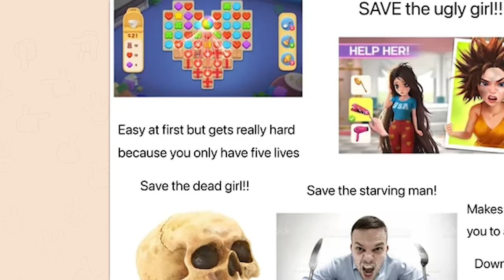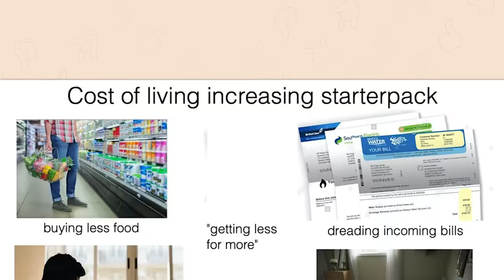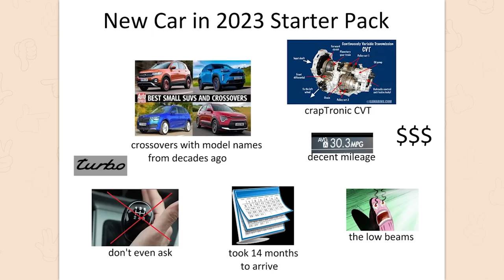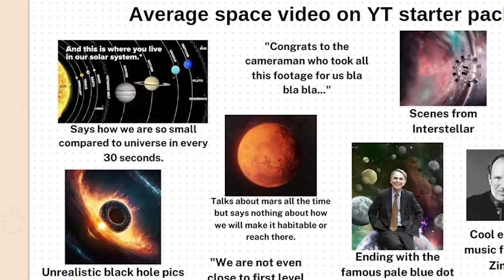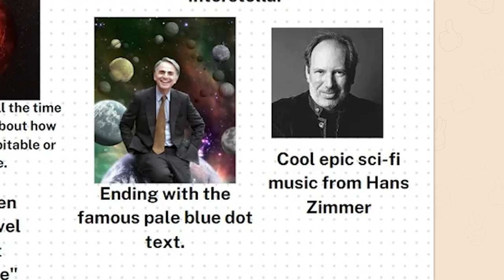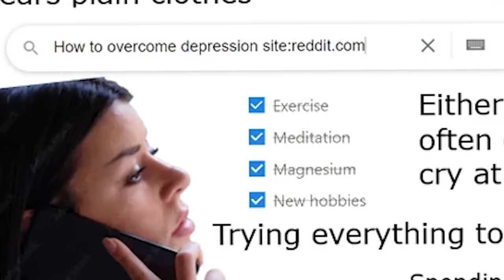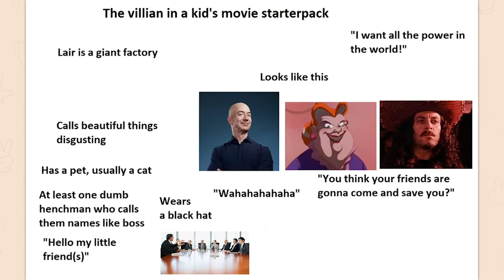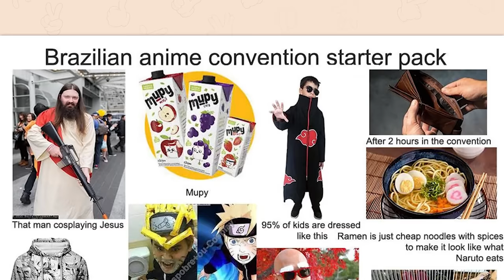r/StarterPacks | is this YOU?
Top posts from r/StarterPacks on Reddit. Video credits below.